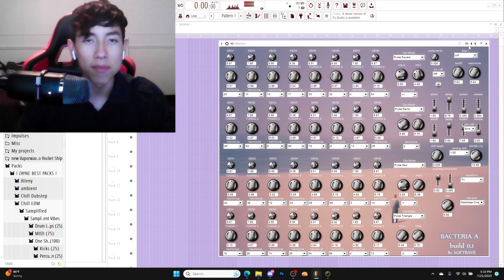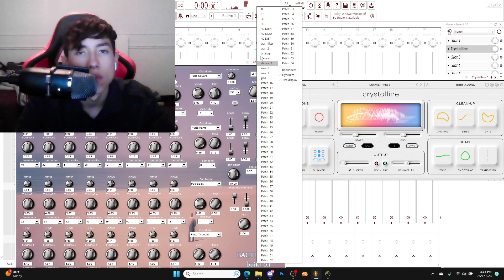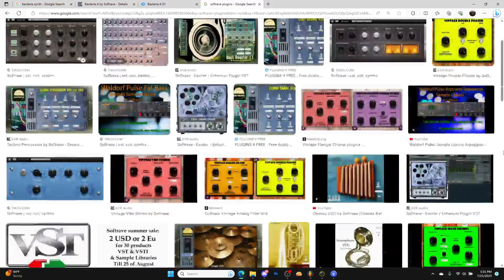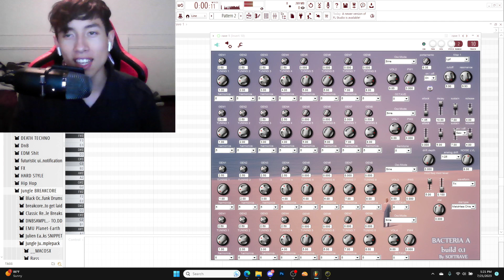BACTERIA Synth Plugin Review 🦠 Softrave VST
► ACHOO
🖌️ My ART
🎵 MY MUSIC !

557
126,503